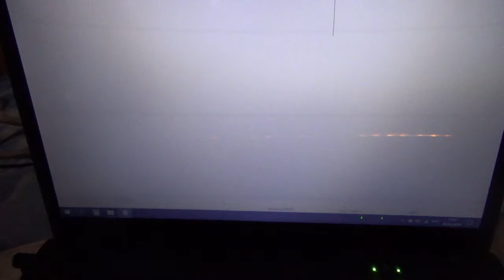Мои планы по совершенствованию клавиатуры Sneik Battel Control /Часть 3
Третья часть презентации
Лучшая игровая клавиатура Sneik Battle Control - это уникальная клавиатура, изготовленная индивидуально по моей руке. Данная клавиатура имеет максимальное эффективное управление, благодаря правильному расположению переключателей, более подробно узнать о клавиатуре Sneik Battle Control вы можете узнать посмотрев все 3 части презентации.